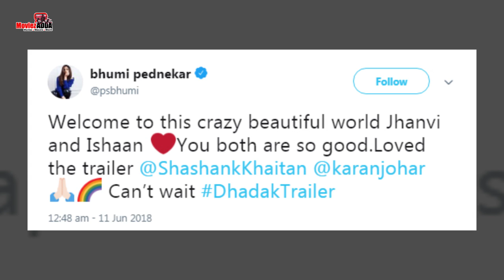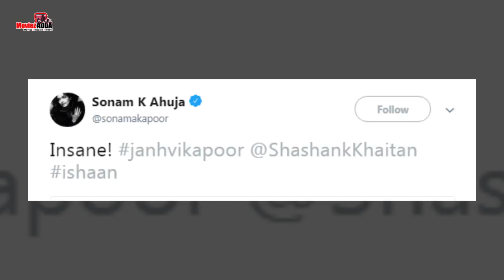Dhadak के ट्रेलर पर बॉलीवुड के सितारों ने दी अपनी प्रतिक्रिया